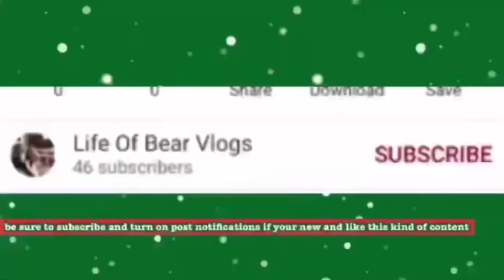VLOGMAS DAY 20